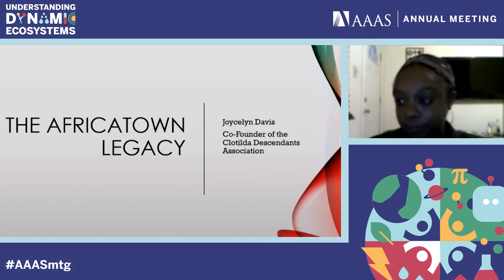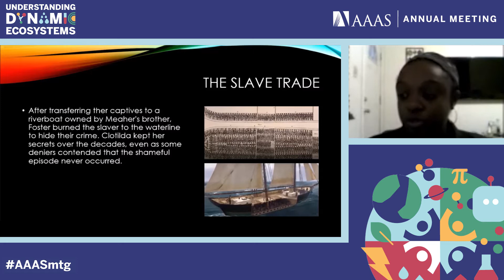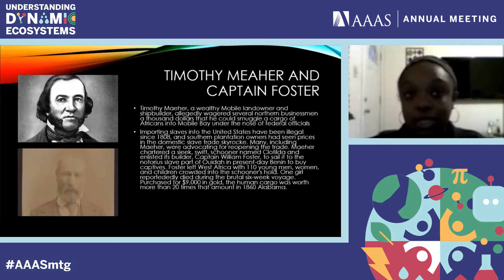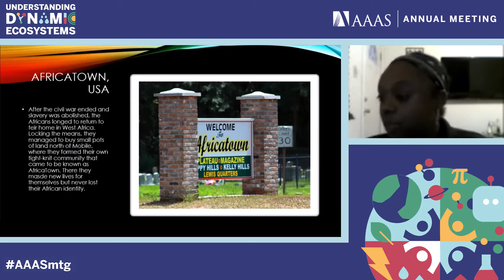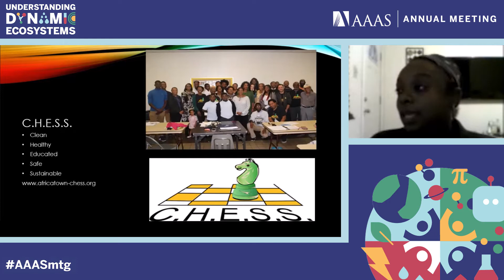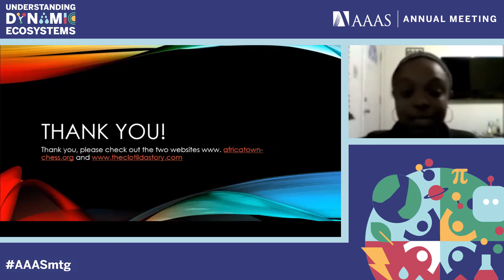Africatown Legacy: Impacts of the Search for the Last Slave Ship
Joycelyn Davis shares her perspective on the impacts of the rediscovery of the slave ship Clotilda and its relevance to broader environmental and health concerns, cultural revitalization, & economic growth of the Africatown community in Mobile, AL. She spoke at the 2021 AAAS Annual Meeting in the session, ‘The Dynamic Past: How Science Helps Give Voice to Silenced Stories.’

For more information about the AAAS Dialogue on Science, Ethics, and Religion,